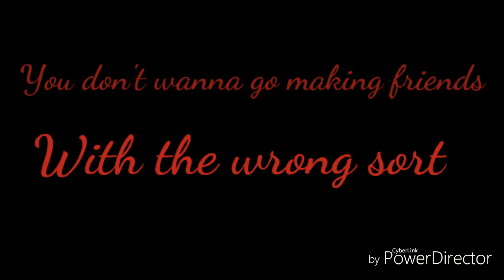Heartbreak Story ~ Draco x Hope (crossover)